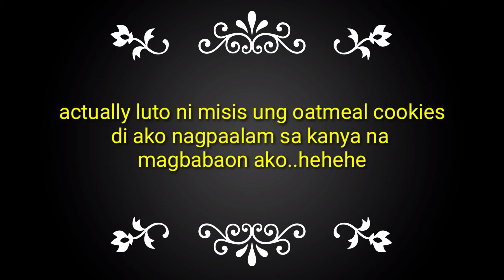Oh my.. napatigil ako dahil sa Kalabaw???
Gears :
   Samsung A71
   Yunteng Tripod
   SJ Cam SJ 8
   SJ Cam selfie stick
Editing :
   KINEMASTER
Songs :
   Take off LiQWYD ( NCM )
   Happy Life FREDJI ( NCM )
   Timeless by Helkimer ( CFM )
   Jeris - Get Lost ( NCM )
   LiQWYD - Glow ( NCM )
   No Belong Peyrus ( NCM )